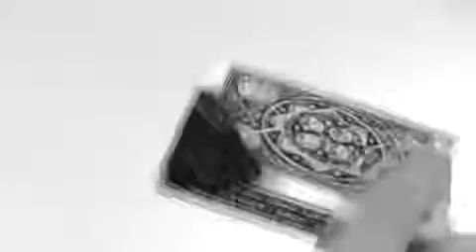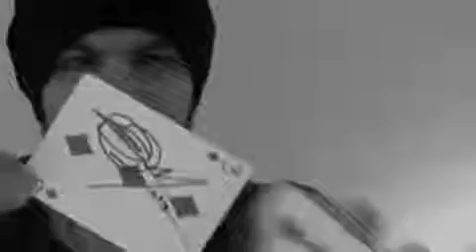ẢO THUẬT BÀI Wrath CỰC ẢO | SHOP ẢO THUẬT AT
CẢM ƠN CÁC BẠN ĐÃ ỦNG HỘ SHOP ẢO THUẬT AT
SHOP ẢO THUẬT AT - Shop ảo thuật hàng đầu Việt Nam

* Chuyên cung cấp dụng cụ ảo thuật đường phố, bàn tiệc, sân khấu.
* Chuyên cung cấp bài Tây, bài ảo thuật
* Nhận dạy ảo thuật bài, bàn tiệc, sân khấu
* Nhận biểu diễn ảo thuật sân khấu, giao lưu bàn tiệc đường phố.

AT SHOP XIN CHÀO ĐÓN CÁC BẠN ĐẾN VỚI THẾ GIỚI ẢO THUẬT DIỆU KÌ !